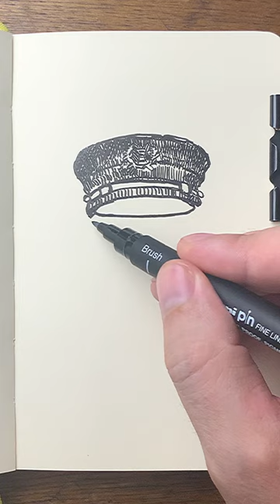Willem Dafoe drawing 📚 - lofi beats to relax/study to (The Lighthouse)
In this video, I am drawing actor Willem Dafoe from the movie The Lighthouse. I am sketching the drawing in a sketchbook without using any pencil outlines. This video is not intended to teach you how to draw, but rather to help you relax and watch the drawing process in the background while you fall asleep or study. I have added LoFi tracks to accompany the drawing process.
Towards the end of the video, you can watch me add animation to the drawing using Procreate.